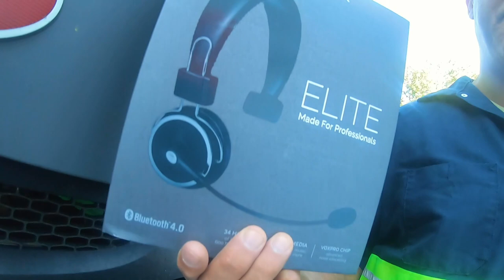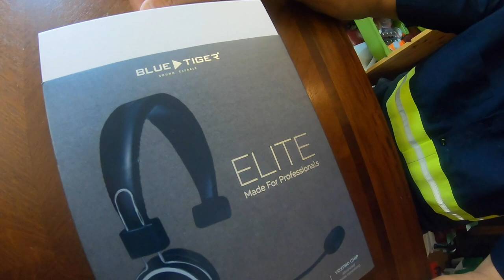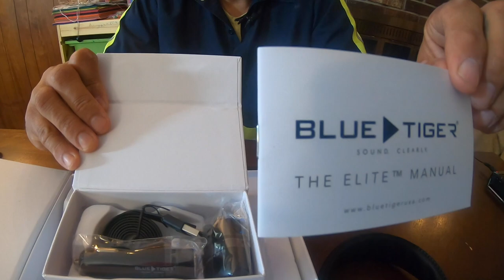Blue Tiger Elite Bluetooth Headset Review (2019)